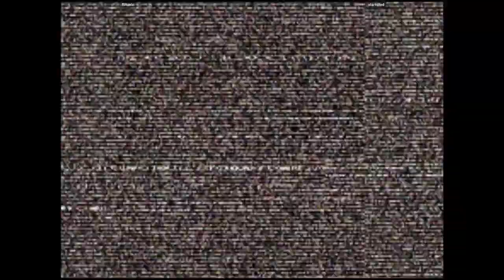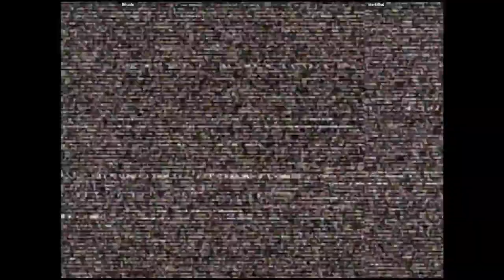CVS2 🕹 Rituals VS starkilled